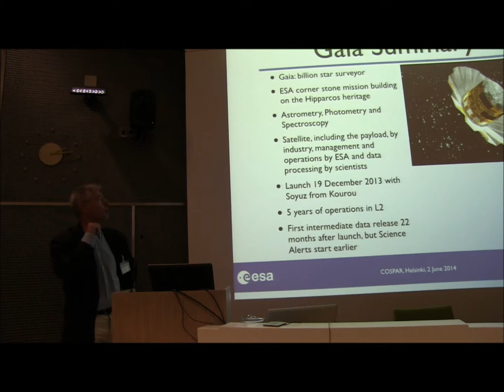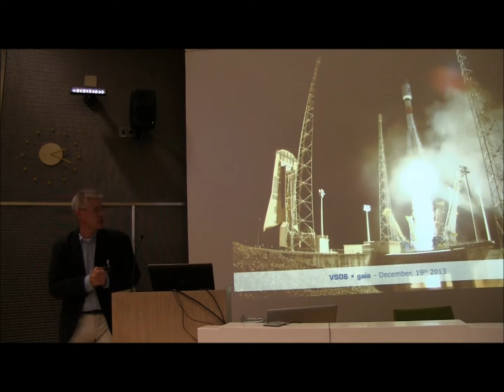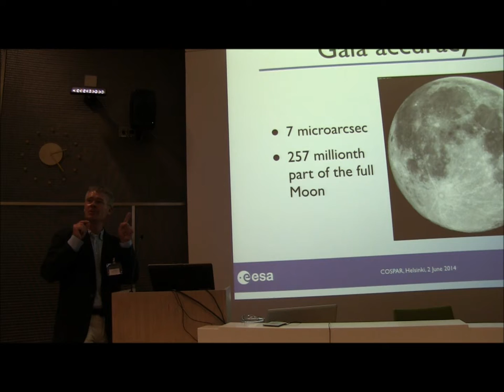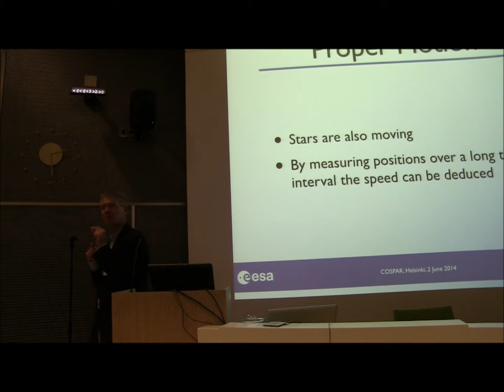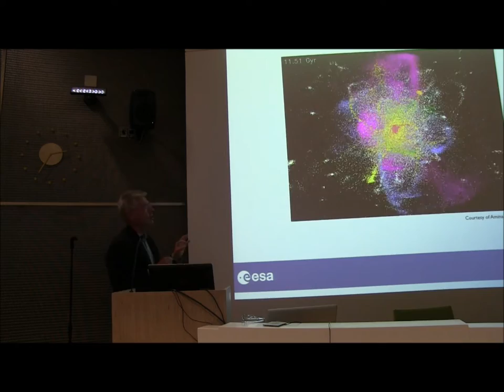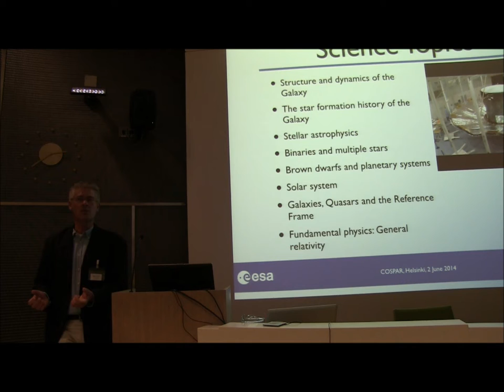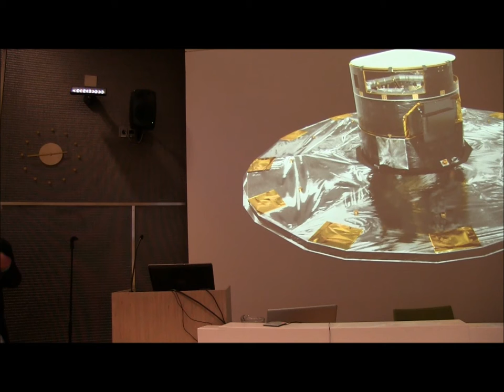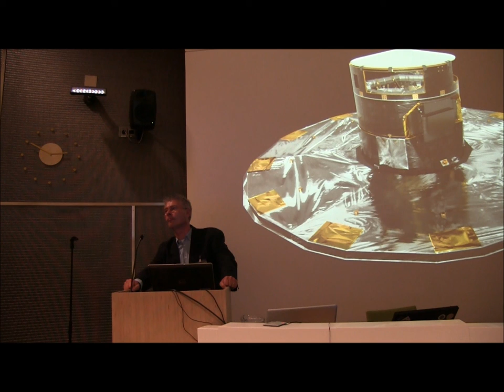Timo Prusti: Gaia - Status and Science Potential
Talk given June 2nd on the "Finland member in Cospar for 50 years" -seminar held at Finnish Meteorological Institute.